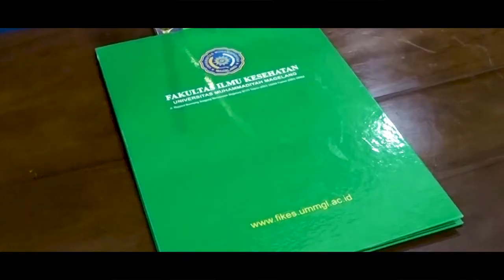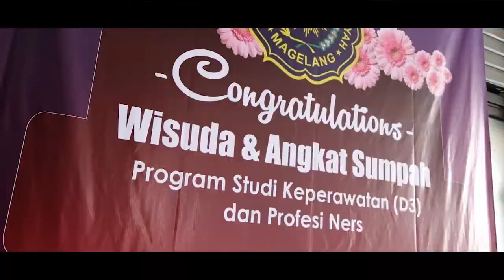Wisuda dan Sumpah Profesi Ners dan Diploma 3 Keperawatan FIKES UMMagelang tahun 2019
prosesi Wisuda Ners dan Angkat Sumpah Profesi Ners dan Diploma 3 Keperawatan FIKES UMMagelang.